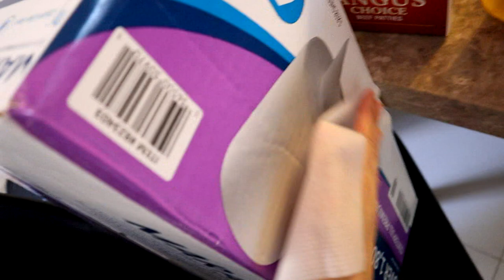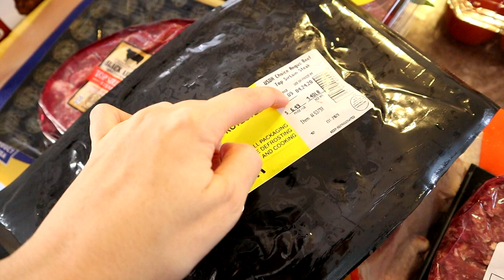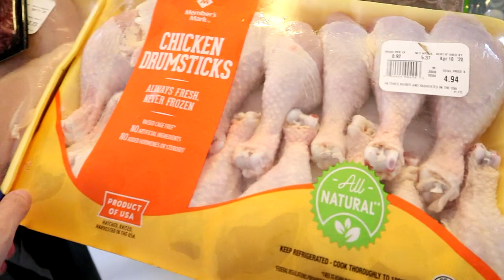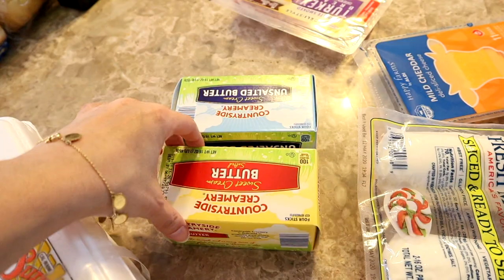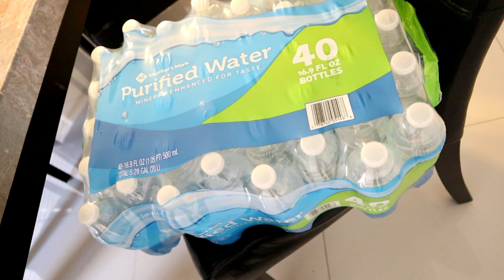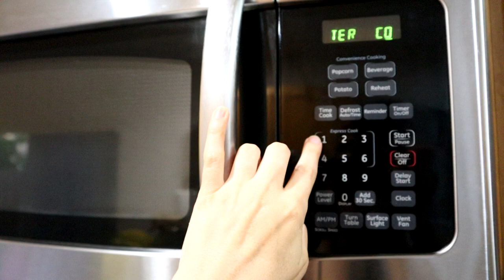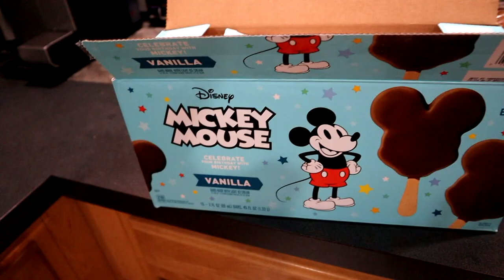COMPRAS NO MERCADO E ATACADO DOS EUA! JÁ VOLTOU TUDO AO NORMAL?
td bem com vcs?
Hoje fomos fazer compras no mercado, Aldi e no atacado Sams

Graças a Deus tudo já está voltando ao normal e não estão mais faltando produtos nas prateleiras

Me segue pelo insta tbm @luizanicolau08

Beijos
Luiza Nicolau